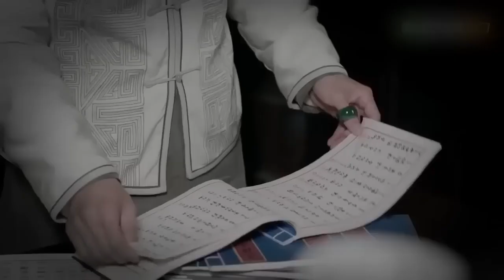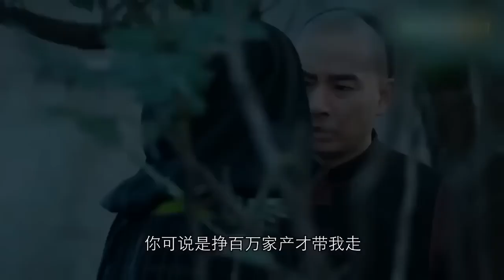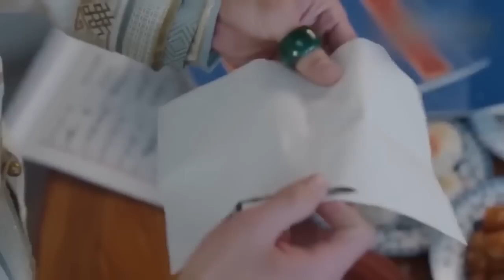MULTISUB《贵女千金 The Glory》👾一部史诗级传奇巨制。看#孙俪#在动荡年代，以坚韧之姿崛起于商海。爱恨纠葛，命运起伏，见证传奇女性的璀璨人生。/孙俪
🧡剧名Name：贵女千金 The Glory
🧡主演Cast：/孙俪
🧡简介：一部史诗级传奇巨制。看#孙俪#在动荡年代，以坚韧之姿崛起于商海。爱恨纠葛，命运起伏，见证传奇女性的璀璨人生。